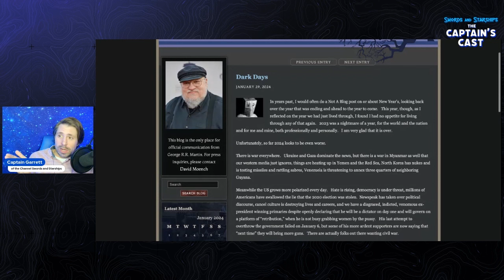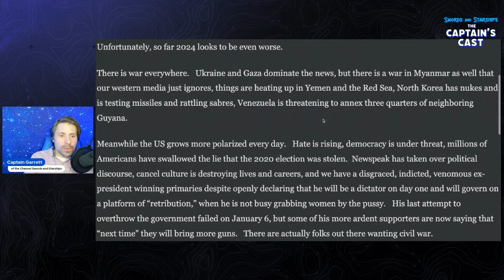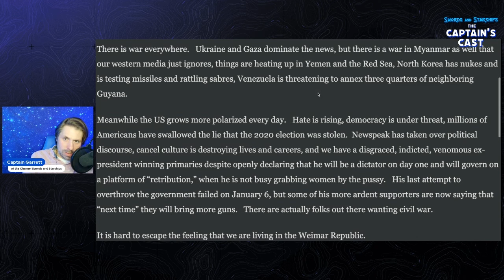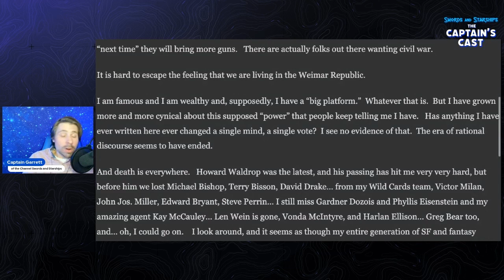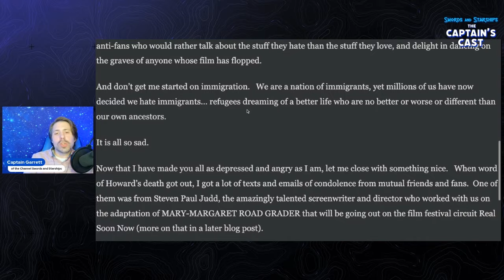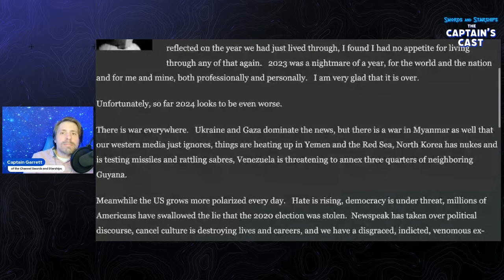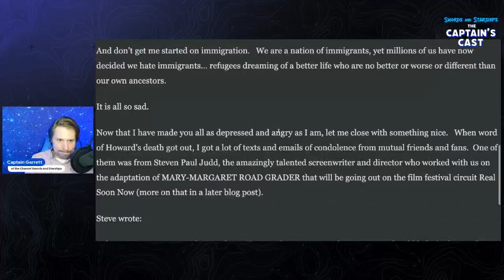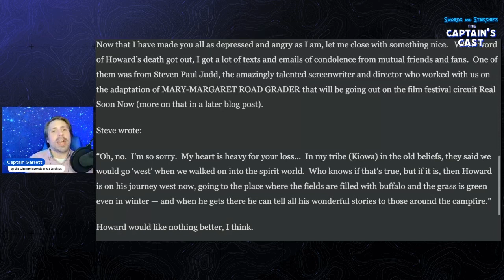George RR Martin VS Anti Fans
Do you routinely deadname Jake Skywalker as "Luke" Skywalker? Do you sometimes wish Indiana Jones and not Phoebe Waller-Bridge had been the principal character of Dial of Destiny? Do you find the purchase of the Reva lightsaber at the super-discounted price of just 699.99 a touch too high for a meaningless character unearned in the franchise? You may be suffering from "Anti Fan Syndrome", and a small injection of Martin of the Poppy may be able to help.

Join the Captain's Cast livestream every Sunday at 1pm Pacific, 4pm Eastern!

"When his sister is kidnapped and sold into slavery by the Barbary Pirates, daring young Navy officer John Sullivan embarks on a suicidal quest for rescue and revenge."